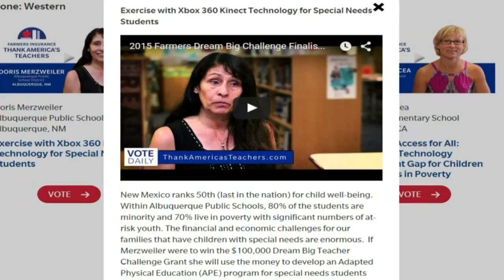Albuquerque teacher proposes to use Xbox in classrooms with grant money